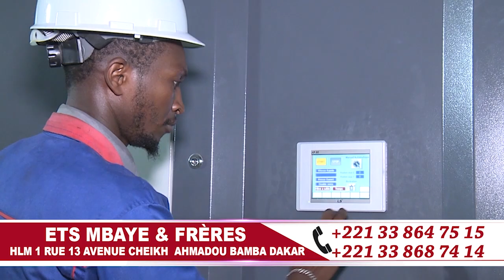MAGAL PROKHANE 1441.H/2020 ITV ZIAR BARABOU MAMAE DIARRA